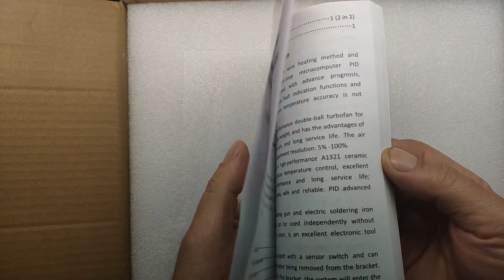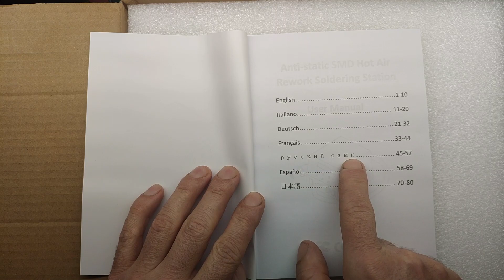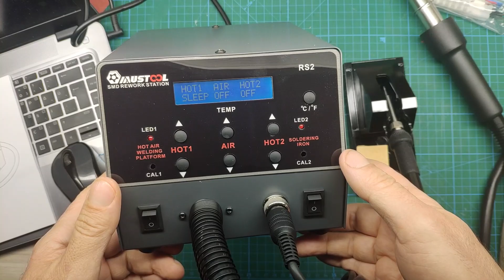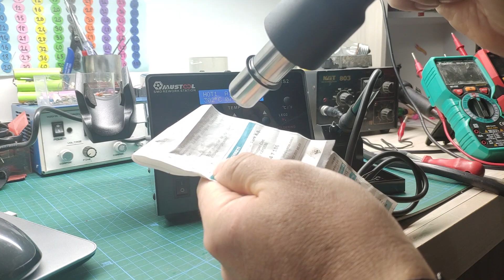MUSTOOL RS2 SICAK HAVA VE HAVYA İSTASYONU ( Tüm Ayrıntıları İle ) MUSTOOL RS2 SMD REWORK STATION....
Bu videomuz ne zamandır iyi bir havya ve iyi bir sıcak hava istasyonu önerisi isteyen takipçilerimiz için gelecek... İyi seyirler...

ÜRÜNÜN LİNKİ:
Yalnız siparişinizi verirken fiş tipine dikkat ederek verin satıcının elinde AB tip fiş kalmamıştı.